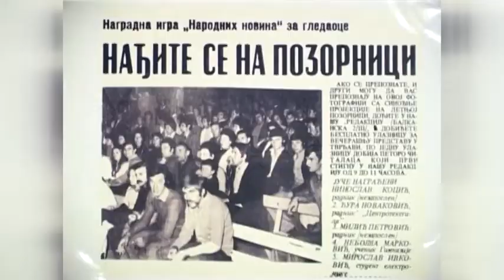belami.rs - Filmski susreti ove godine od 25. do 31. avgusta